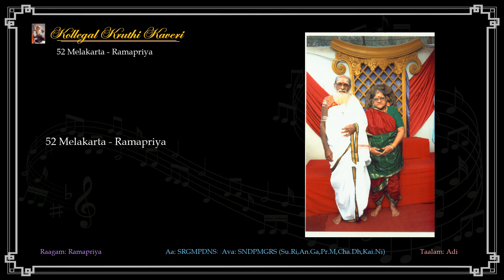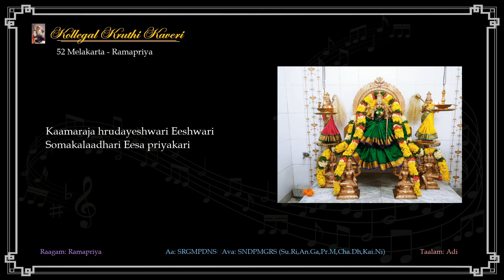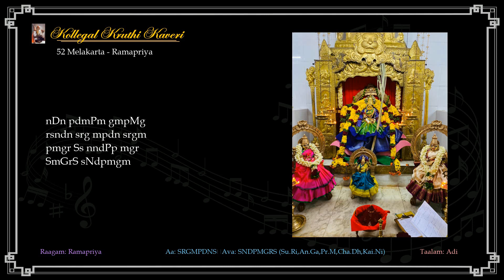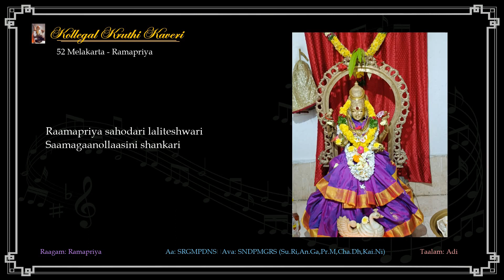52 Melakarta - Ramapriya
Brahmasri Kollegal R Subramanyam was the 5th in the legacy of Sadguru Thyagaraja Swamy, mentored by Sri Belakavadi Varadaraja Iyengar who in turn was the sh ishya of great music scholar Brahmasri Dr L Muthiah Bhagavathar of Harikesanallur. Kollegal Subramanyam was a Naadopaasaka Sreshtha, Sri Vidyopaasaka Sreshtha and a very highly respected Jyothishya Acharya and philosopher. He was ordained “Unchavruthi Deeksha” by Bramasri Pudukottai Gopalakrishna Bhagavathar in March 1970 and Srividya Deeksha by Brahmasri A. Rajamani in 1979.

Brahmasri Kollegal R Subramanyam was known for his mellifluous singing soaked in bhakti rasa belonging to the select class of musicians for whom music was a form of worship (Naadopaasana) incomparable to any other. Teaching and writing books on music, conducting Tyagaraja Aradhana and participating in all activities that propagated music, the eminent musician born in Kollegal in Karnataka made Hyderabad his home way back in 1953.

He built “Chinna Thiruvayyaru” (as was consecrated by Bhakthas), a replica of Sadguru Thyagaraja Swamy at Thiruvayyaru, at the Seetha Ramachandra Swamy Temple Premises in Vidyanagar, Hyderabad where Pujya Guruji conducted Jayanthi and Aaradhana Mahotsavams of the Sadguru since 1986 until 2016 when Guruji became one with the effulgent Godhead. Today Sishyas continue the tradition.

The much-feted musician, who received numerous titles and awards was also an erudite scholar who wrote dance ballets and composed over 700 Kritis in 6 languages like Sanskrit, Kannada, Malayalam, Telugu, Tamil and Hindi. His concerts have attracted a large number of audiences all over India.

melakartasBrahmasri Kollegal R Subramanyam was the 5th in the legacy of Sadguru Thyagaraja Swamy, mentored by Sri Belakavadi Varadaraja Iyengar who in turn was the sh ishya of great music scholar Brahmasri Dr L Muthiah Bhagavathar of Harikesanallur. Kollegal Subramanyam was a Naadopaasaka Sreshtha, Sri Vidyopaasaka Sreshtha and a very highly respected Jyothishya Acharya and philosopher. He was ordained “Unchavruthi Deeksha” by Bramasri Pudukottai Gopalakrishna Bhagavathar in March 1970 and Srividya Deeksha by Brahmasri A. Rajamani in 1979.